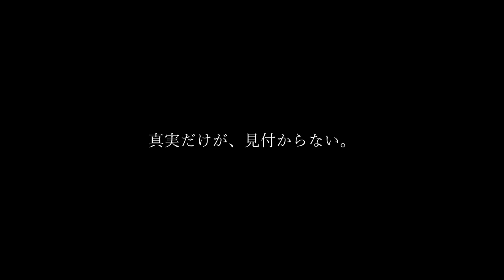Being at home with Claude 2021 トレーラー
1967年7月5日、月曜午前10時。
カナダ、モントリオール、裁判長の執務室。
容疑、殺人。

自首してきた若い男娼。
外には大勢のマスコミ。
刑事の取調べは36時間を超えた。

真実だけが、見付からない。

東京芸術劇場シアターウエストにて
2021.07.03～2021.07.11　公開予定